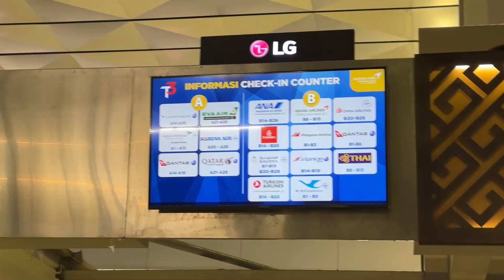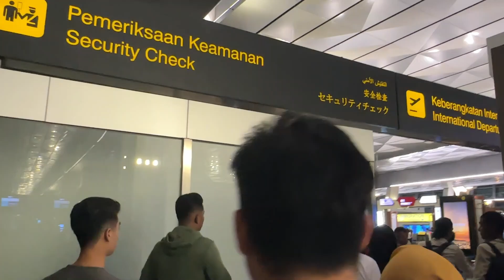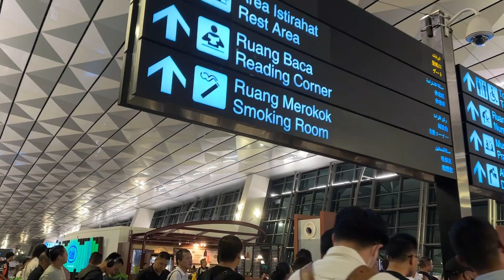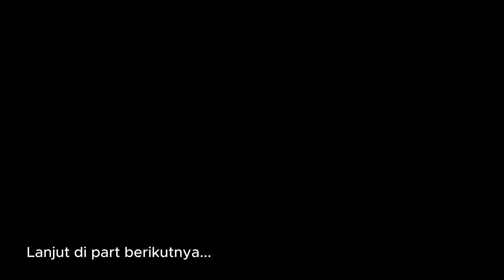PENGALAMAN NAIK PHILIPPINE AIRLINES JAKARTA-MANILA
Ini adalah video pertama dari seri Japan Travel Vlog, perjalanan saya berlibur ke Jepang akhir September sampai awal Oktober 2023. Saya berangkat dari Bandara Soekarno Hatta - Kansai Airport dengan transit di Manila.
Sayangnya, saat mau berangkat dibuat kesal oleh Philippine Airlines karena delay dan harus gonta ganti gate.